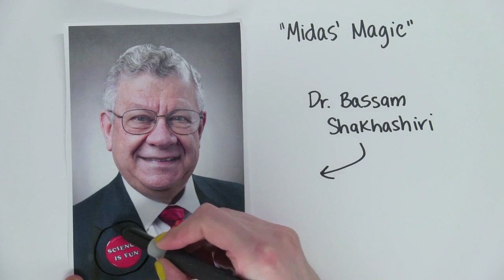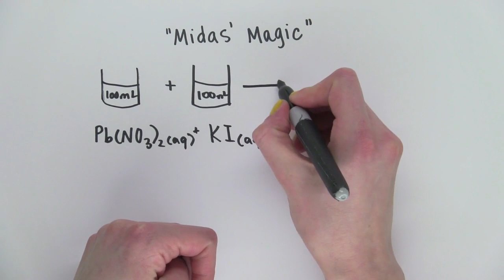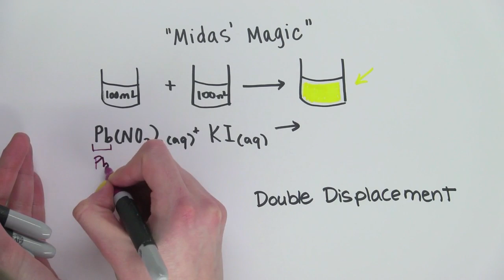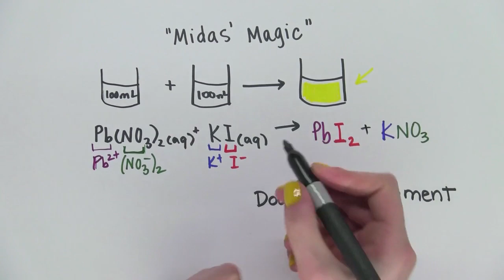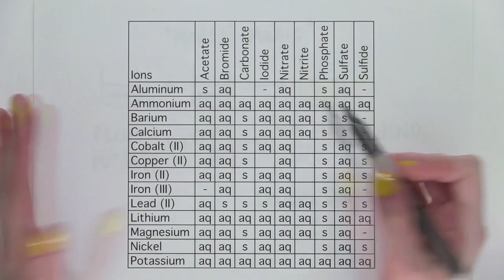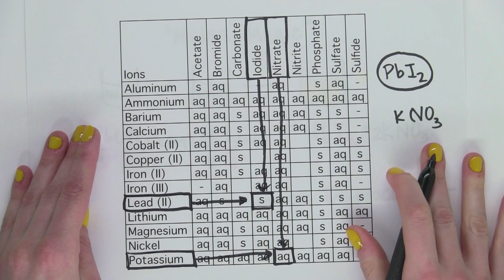Midas' Magic | MIT Chemistry Behind the Magic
MIT Chemistry Behind the Magic
Instructor: Bassam Shakhashiri, Jessica Harrop